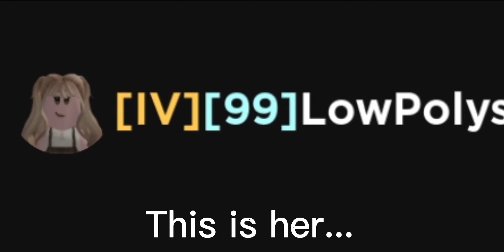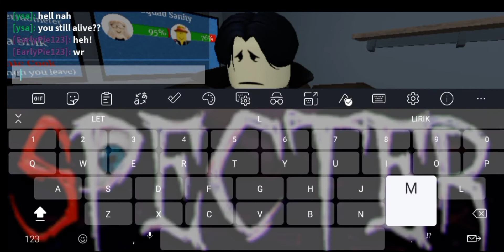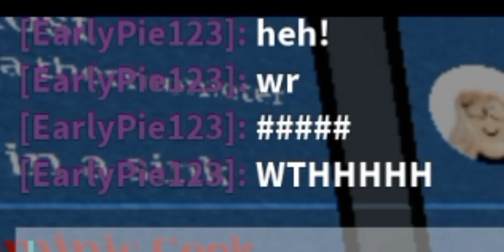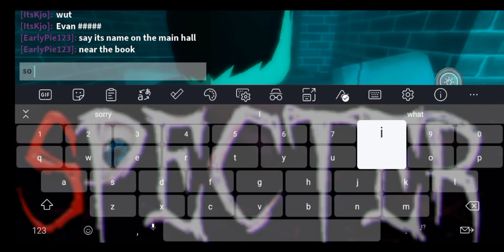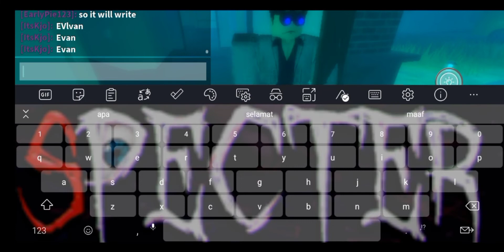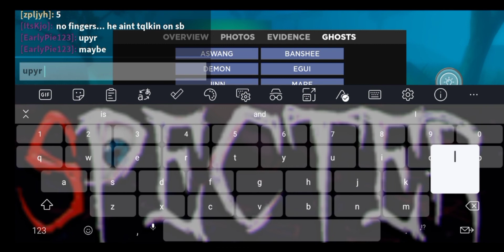Specter 2 | Nice to be Back